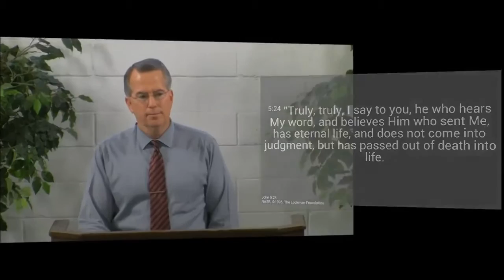Have You Heard Jesus?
You need to hear the Lord speaking to you through His Word.  Turn from your sins and trust Him, and He will give you eternal life.